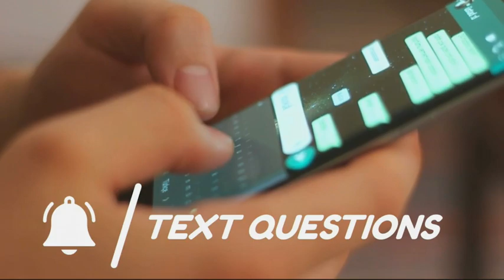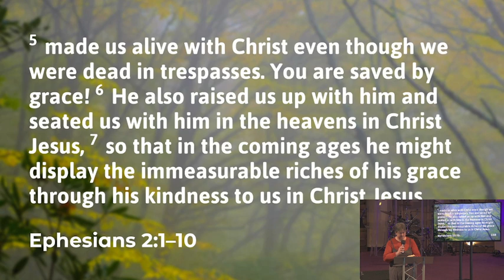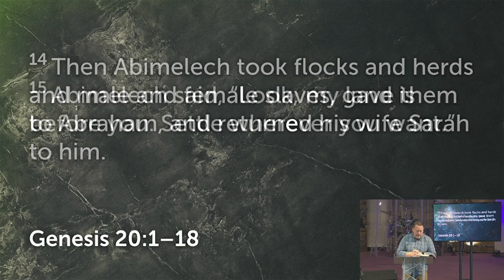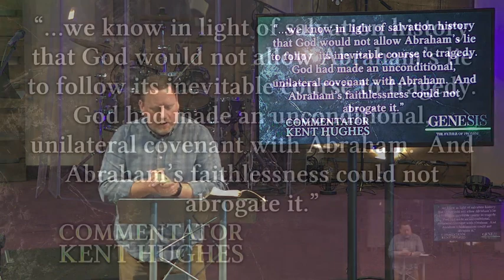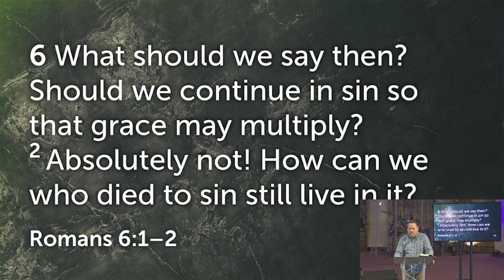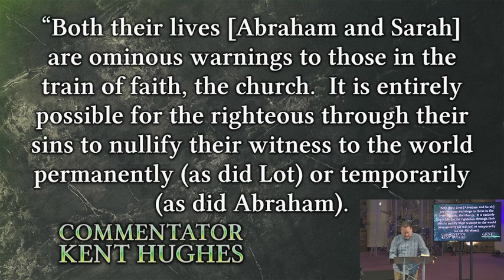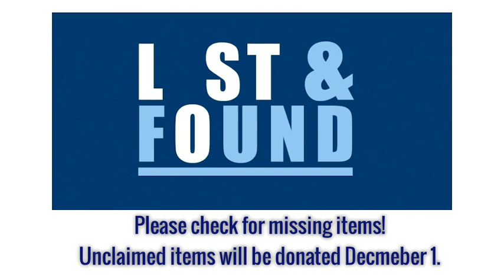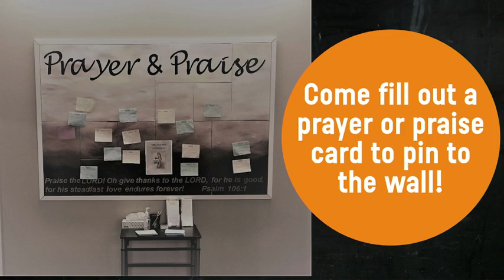November 26 - Online Service: Genesis 20:1-18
"God's providential plan brings glory to him and reminds His followers of His faithfulness, love, grace, and mercy."
Pastor Wes Miller